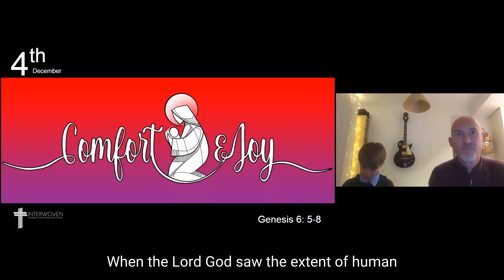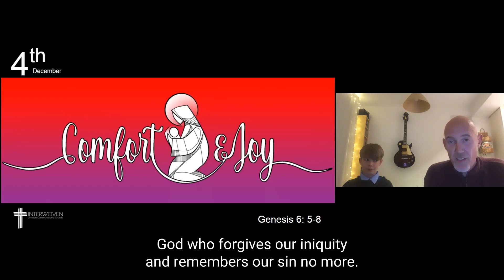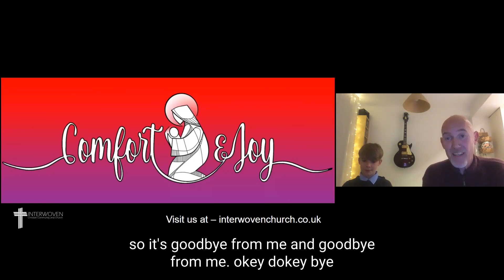Advent 4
Genesis 6:5-8
Read by Stewart and Fletcher Suggett